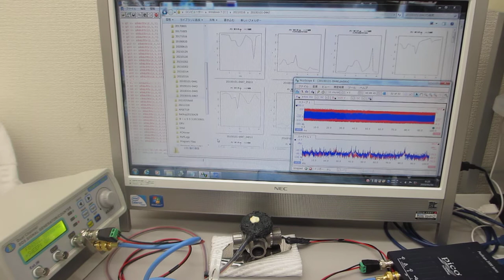超音波プローブの発振制御による表面検査実験（超音波システム研究所）